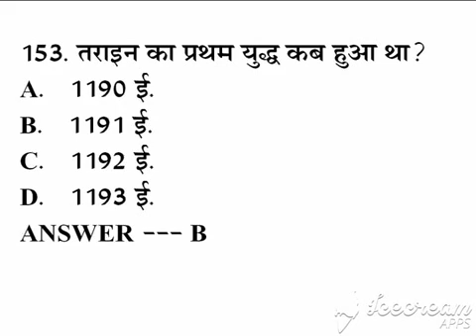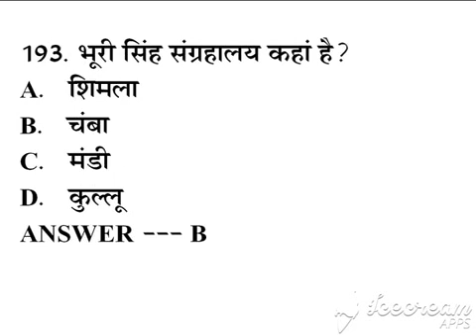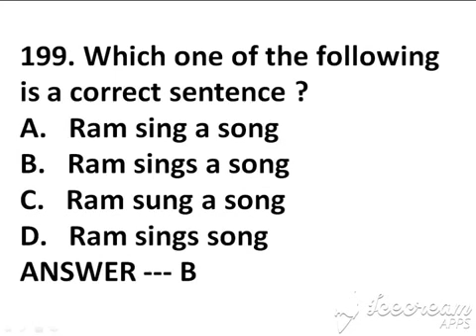LANGUAGE TEACHER SSC SCREENING TEST 2017 QUESTION 50 PART – 4